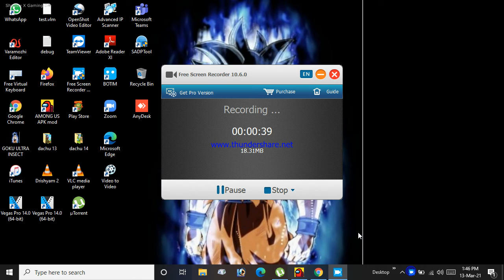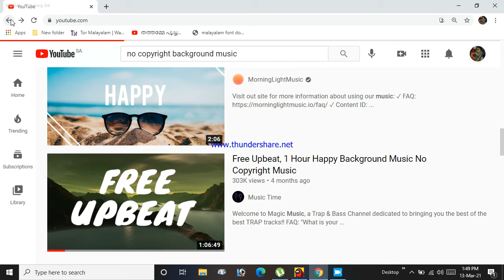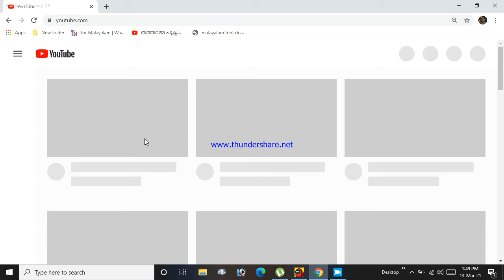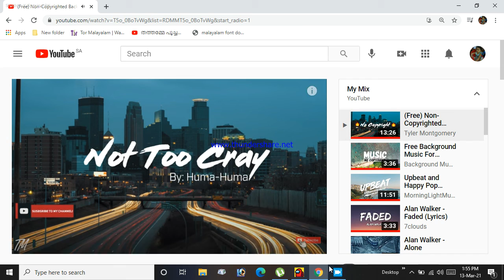IF YOU GUYS NAME IT CHARY AND GOAT HAT AND RED COLER YOU WILL GET IMPOSTER ALL CHANCE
IF YOU GUYS NAME IT CHARY AND GOAT HAT AND RED YOU WILL GET IMPOSER